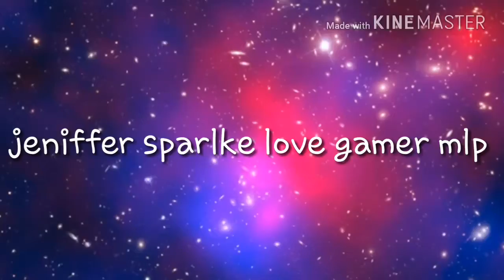Capas para Sarah Flutter e SAMUEL borges mlp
Enjoy the vídeo ponys

💜editor kinemaster

     💙musica BELIVER

           💚créditos ❌

💙💛💖💜💚manes💙💛💖💜💚
❣twilighit gaby sparlke mlp lover
🌈larissa dash mlp love gamestar
🐰Sarah flutter
 🎀Bruna Rarity
🎈Nyan pie mlp

⛧parceria⛧
Twilighit sparlke mlp_kawaii
Nyan pie mlp
Turainbiw mania soares

💛snapchat passo mais pra frente
💛MUSICAL.LY jeni sparlke ou jenifferhonorio

E vc que é um pony oficial coloque nos comentários

Bjs e bay bay ponys